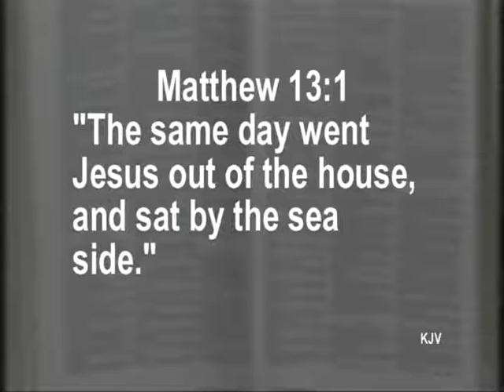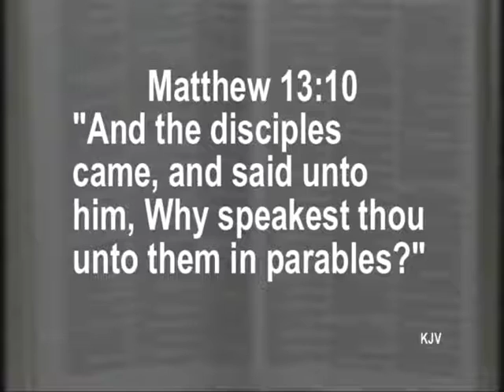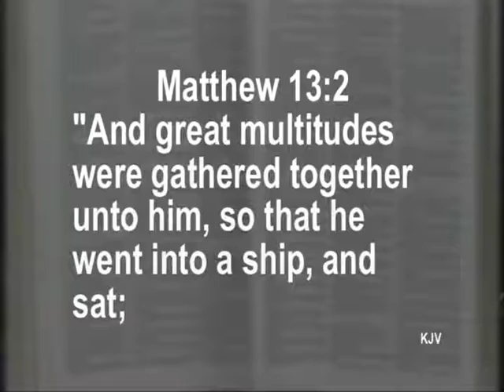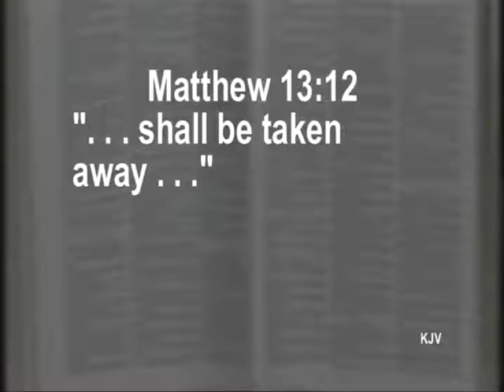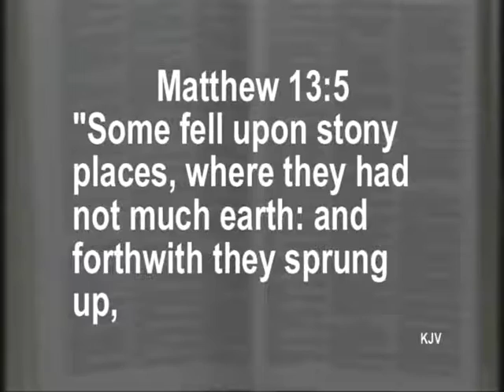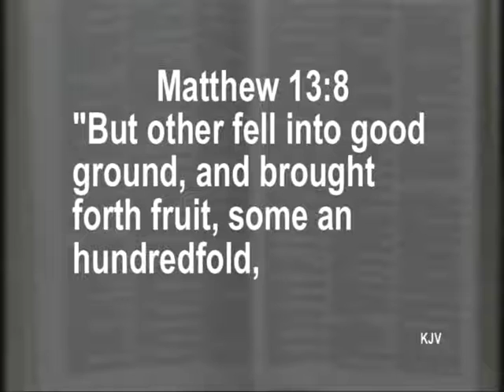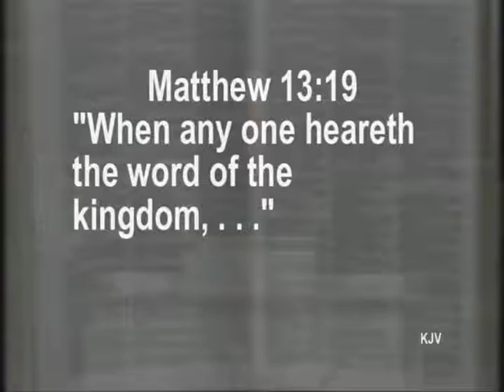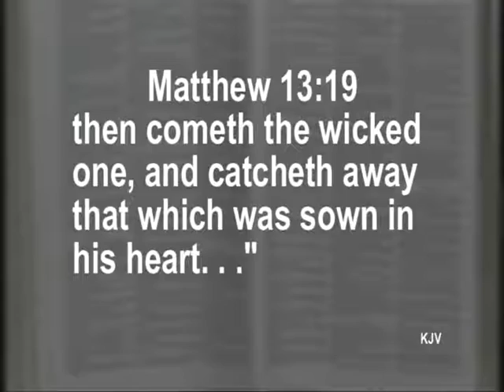The Everliving Story: The Parable of the Soils (Dr. Jerry Harmon 6/24/18)